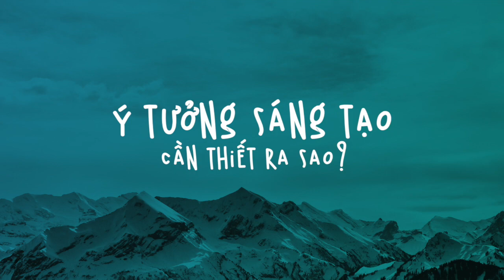chuyennganh: ý tưởng sáng tạo cần thiết ra sao?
Nghe anh Chu Sen giải thích giá trị của ý tưởng sáng tạo trong việc tạo ra lợi thế cạnh tranh cho nhãn hàng.

Đây là đoạn trích từ kỳ 3 của series podcast {Những câu chuyện làm "Ngành"} và bạn có thể nghe toàn bộ nội dung tại đây: